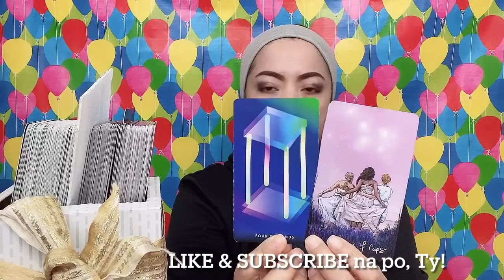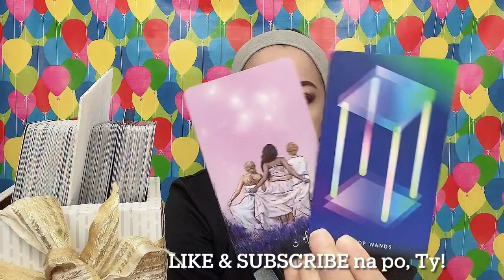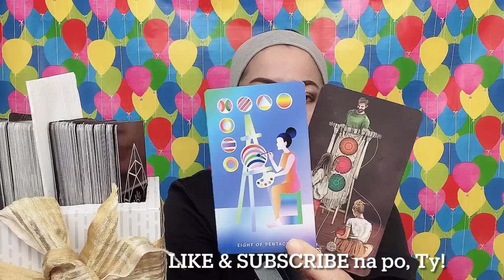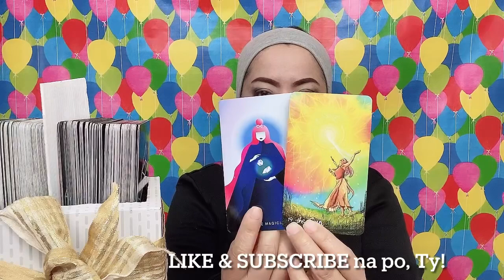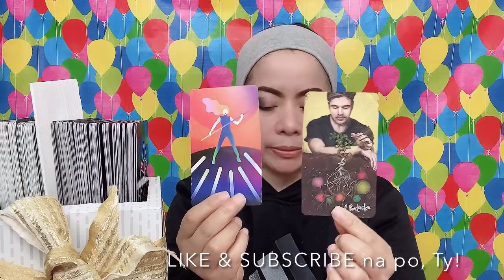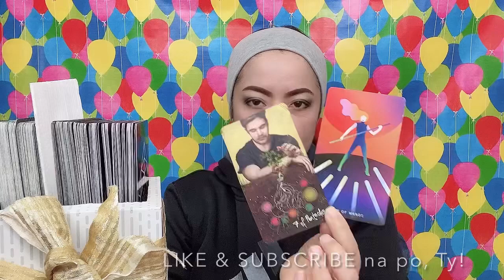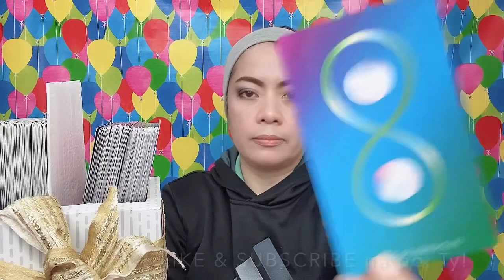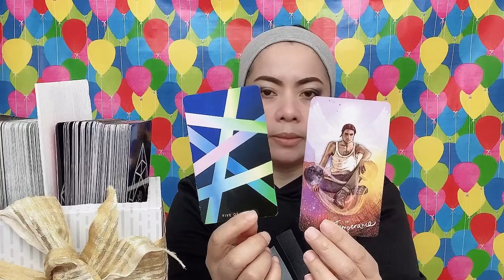KATHRYN BERNARDO & DANIEL PADILLA/KATHNIEL - MAY 3rd PARTY? (Mar. 1-7,21)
In this video is the partnership/composite tarot card reading (like horoscope) for Miss Kathryn Bernardo and Mr. Daniel Padilla (Aries & Taurus signs) from March 1 to 7, 2021. Nine (9) cards are pulled out simultaneously from 2 decks of cards, and one of them is the "5 OF WANDS" ...continue watching to know more of what the cards mean.